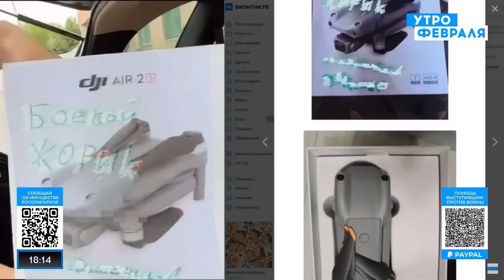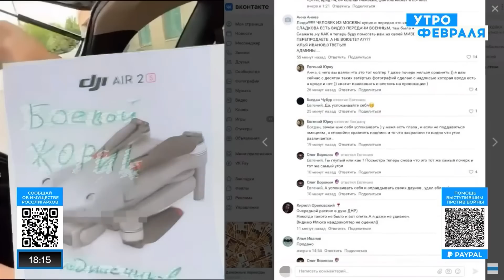Российские войска используют жителей «ЛДНР», как пушечное мясо | Мосийчук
Российские войска в войне с Украиной берегут своих кадровых солдат. Именно поэтому в первую очередь, как "пушечное мясо", они бросают людей из "ДНР" и "ЛНР", а уже за ними идут кадыровцы и остальные.

Почему жители "ЛДНР" мирятся с этим? Можно ли ждать, что на этих территориях вспыхнут недовольства и они пойдут против россиян? Что ждать дальше в ходе войны?

На эти вопросы в эфире "Утро февраля" отвечал депутат ВР восьмого созыва Игорь Мосийчук.